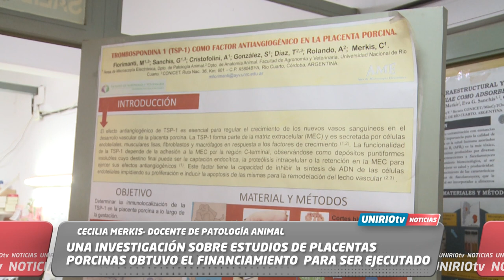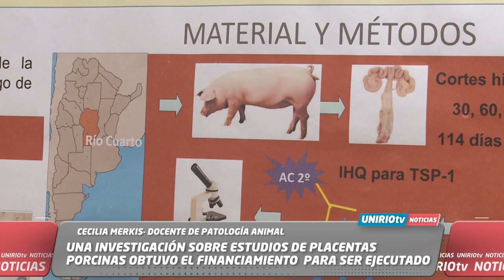UNA INVESTIGACIÓN SOBRE ESTUDIOS DE PLACENTAS PORCINAS OBTUVO EL FINANCIAMIENTO PARA SER EJECUTADO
CECILIA MERKIS - DOCENTE DE PATOLOGÍA ANIMAL
UniRio TV
Universidad Nacional de Río Cuarto
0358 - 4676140